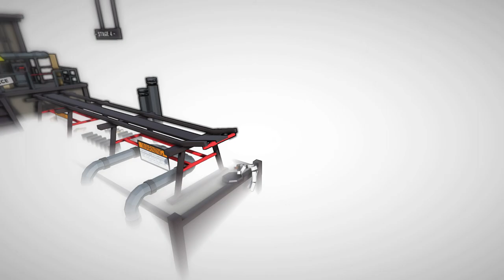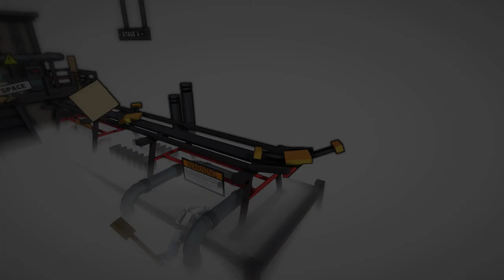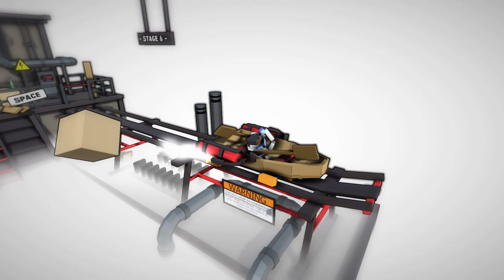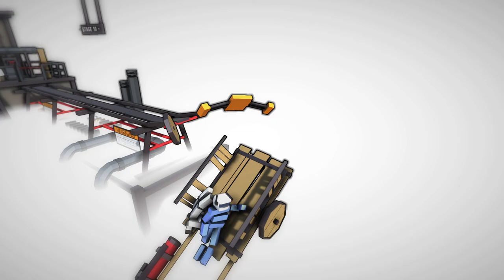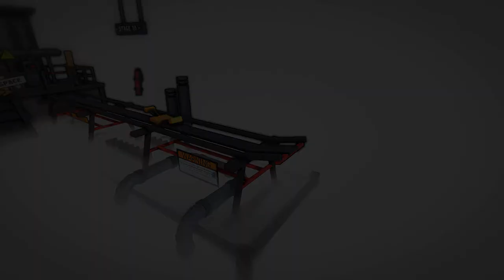City Climber - Crazy Carts Challenge (Gameplay)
I take a shot at the Crazy Carts challenge for City Climbers.